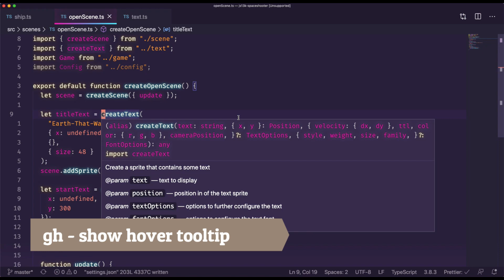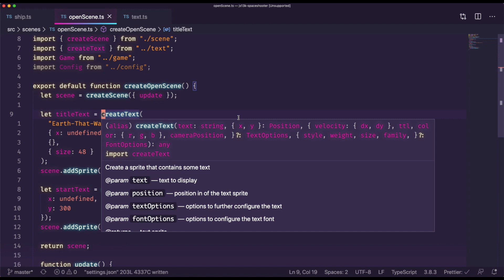Getting More Information with GH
Use gh to simulate a mouse hover from your keyboard and get lots of useful information about your codebase. Yey!